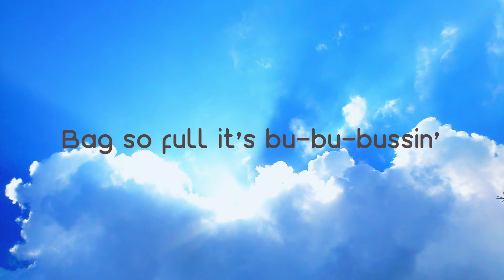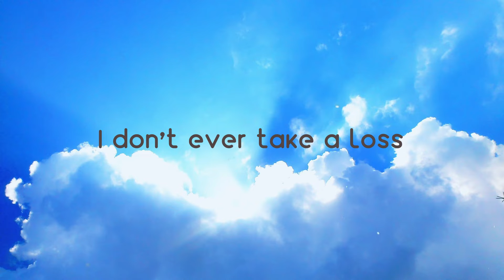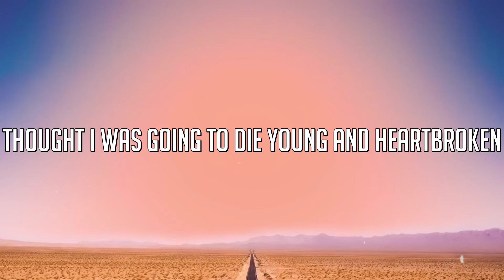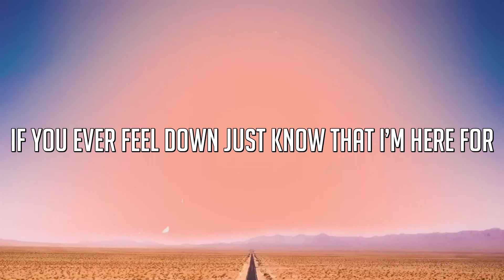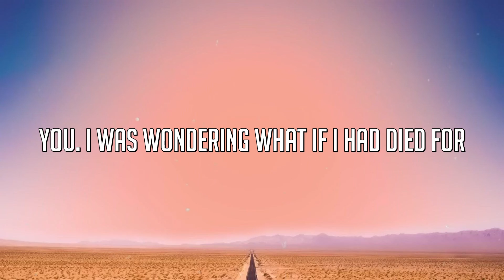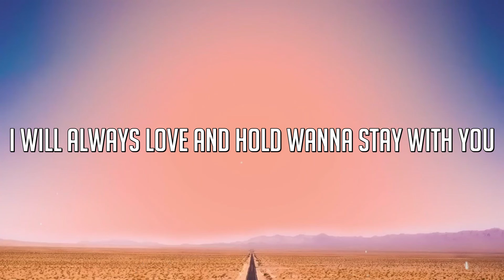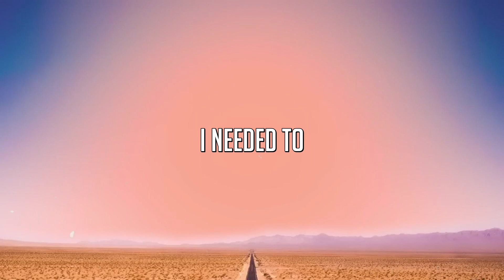Bussin - Nicki Minaj, Lil Baby |Visualized Lyrics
Bussin - Nicki Minaj, Lil Baby |Visualized Lyrics| 🎹 del   Yeah my connect
 Just now sent my wrist back
 Tell these bitches
 Give my drip back
 Strawberry Ferrari whip that
 Like to look back
 When he h-h-h-h-hit that
 Ass and thighs
 That's where I'm thick at
 Told his ex
 She ain't gettin' that dick back
 I call baby
 Yo where that stick at
 Tell that boy
 Come get his shit back
 If they act up
 We gon' fix that
 My new nigga ain't
 With that chit-chat
 You know you ain't
 Gettin' your bitch back
 Yeah I do it
 Bitch I did that
 Wish a bitch would
 I ain't takin' my wish back
 This cost half a ticket plus tax
 Big ol' Draco for a mishap
 It say Barbie on my wrist tat
 I ain't at the bus stop
 But my niggas bust back
 Vvs's bu-bu-bussin'
 Ass so fat it's bu-bu-bussin'
 Bag so full it's bu-bu-bussin'
 Drivin' foreigns bitches bussin' queen
 We run shit no question
 Bad lil' bitch get wet I'm bussin'
 Don't like good boys I like hustlers
 I don't talk a lot
 I got a few questions
 I'm that guy
 Don't miss your blеssings
 Life's too short to be 'round herе stressin'
 Ass so fat
 When she walk dress lift up
 Nobody move but us
 It's a stickup
 Sf90 sound like it got hiccups
 No matter what
 When I call I pick up
 Tell me all the business
 I ain't spillin' my teacup
 Go to sleep in Paris
 Wakin' up in Mykonos
 I'ma lil' busy
 Go shoppin' 'til I finish
 Send-send me with an AMEX
 I don't need a limit
 Every-every bit of seven hundred
 This is not a rental
 Yellow-yellow Lamborghini coupe
 This is not a lemon
 Vvs's bu-bu-bussin'
 Ass so fat
 It's bu-bu-bussin'
 Bag so full
 It's bu-bu-bussin'
 Drivin' foreigns bitches bussin'
 I'm tryna ball
 I just copped me some hoops
 Blonde on my inches
 Brown on the roots
 Can-candy apple sticky
 Red Bach not the fruit
 Co-copped me them
 Cute double C's on my boot
 I'ma lil' busy
 Yellow-yellow Lamborghini coupe
 I fuck him like a boss
 Dolce Gabbana scarf
 Burberry ask Siri
 I don't ever take a loss
 Big whips I like his drip
 Big stick a hundred clips
 If it's givin' what it's 'posed to
 I might put it on the lip
 Vvs's bu-bu-bussin'
 Ass so fat
 It's bu-bu-bussin'
 Bag so full
 It's bu-bu-bussin'
 Vvs's bu-bu-bussin'
 Ass so fat
 It's bu-bu-bussin'
 Bag so full
 It's bu-bu-bussin'